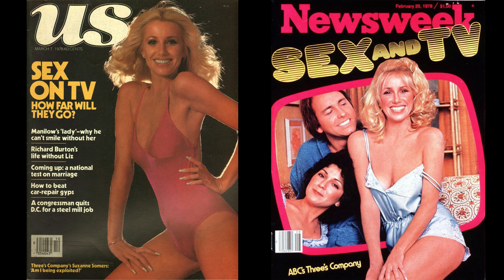Suzanne Somers OG Feminist Thot - Hottest Photos & Celebration of Life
Thots and Prayers for Suzanne Somers, OG feminist thot from the 1900s.
Did you know that Suzanne Somers left her iconic role on the 1900's TV show Three's Company because the network would not meet her demand of being paid equal to her male costar?  Did you know that Suzanne Somers exercise product Thigh master has grossed hundreds of millions of dollars?! And did you know did Suzanne Somers paved the way for thots like me by proudly flaunting her body throughout her career.

Thots & Prayers for this trailblazing legend as she now rides the eternal wave

Join us on a captivating journey through the illustrious career of Suzanne Somers, a true Hollywood legend. In this video, we've curated a stunning collection of her most iconic modeling photos, showcasing her undeniable charm and timeless beauty.

Suzanne Somers' modeling career was marked by her unique ability to radiate grace, sophistication, and charisma. From her early days as a rising star to her later accomplishments, these images capture the essence of a woman who has left an indelible mark on the world of fashion and entertainment.

Get ready to be entranced by Suzanne's grace and poise as we highlight her most memorable moments in the world of fashion and glamour. Whether you're a long-time fan or a newcomer to her incredible journey, this video is a celebration of Suzanne Somers' enduring legacy as a model and style icon.

Don't miss this opportunity to relive the magic of Suzanne Somers' illustrious modeling career. Join us as we pay tribute to a Hollywood legend, a woman of strength, beauty, and timeless elegance. Enjoy this visual feast of Suzanne Somers' most popular modeling photos, and let us know which one is your favorite in the comments below.

Softcore Feminist 👄 Flaunting curves and convictions 💋
Unapologetically satisfying. Because its not my fault youre thirsty.
🎥  softcore, because the righteous path is too narrow for threesomes
Making the world hotter is hard when youre also fighting global warming
We deserve love, so if youre looking to reward, praise and celebrate women, your destination has arrived.

🎥 Expect scintillating visuals and empowered women owning their sensuality
🎶 Music to make your heart race and your inhibitions vanish from artists in our movement

To submit, tag @softcorefeminist

Your ticket to a world where liberation meets desire, where women are respected and credited for their work
Join me on this seductive journey  💪✨